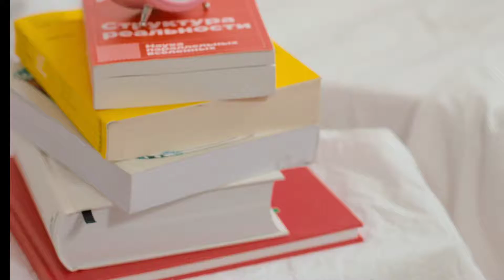पहले के लोग Alarm Clock के बिना कैसे उठते थे 🤔 | The Amazing facts | Short facts in hindi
पहले के लोग Alarm Clock के बिना कैसे उठते थे 🤔| How to wake up early without alarm clock | Amazing facts | Short facts in hindi

1. This video has no negative impact on the original works (It would actually be positive for them)
2. This video is also for teaching purposes.

BeatbyShahed